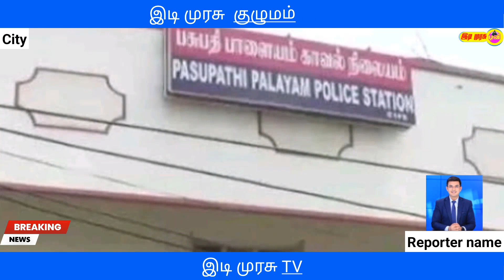அடையாளம் தெரியாத பிணம்